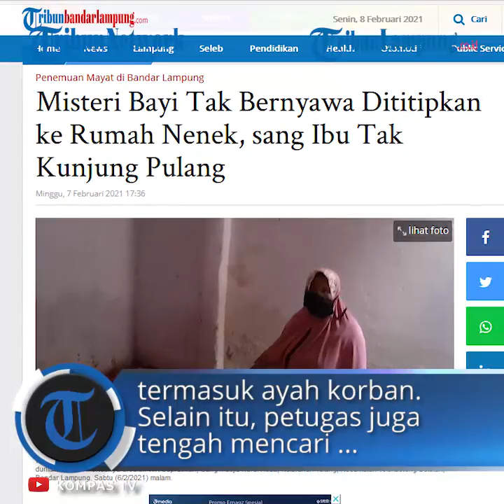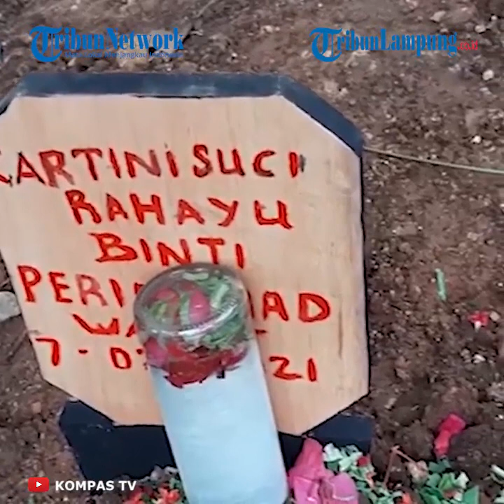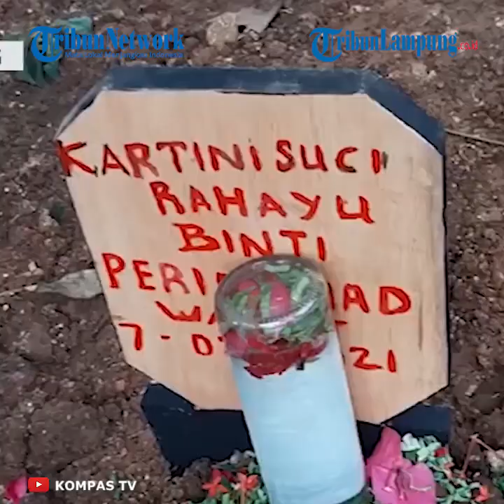Polisi Selidiki Kematian Bayi yang Diduga Dibunuh Ibu Kandung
TRIBUNLAMPUNG.CO.ID - Polsek Teluk Betung Selatan masih mendalami kasus kematian seorang bayi yang diduga dibunuh oleh ibu kandungnya sendiri.
Polisi saat ini masih menggali sejumlah keterangan dari pihak keluarga, termasuk ayah korban.
Selain itu, petugas juga tengah mencari keberadaan ibu korban yang diketahui pergi meninggalkan rumah saat mengetahui bayinya meninggal dunia.
Sebelumnya diberitakan, seorang ibu di Bandar Lampung diduga melakukan kekerasan terhadap anak kandungannya yang baru berusia 9 bulan hingga sang bayi meninggal dunia.
Kematian bayi bernama Kartini Suci Rahayu ini menimbulkan kecurigaan, pihak keluarga menduga bayi dibunuh oleh ibu kandungnya sendiri.
Kecurigaan ini membuat ayah bayi dan pihak keluarga melaporkan kejadian ini ke Polisi.